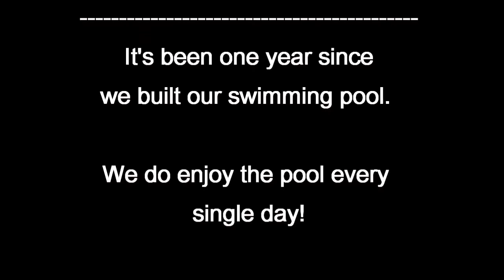How to build your own swimming pool. All process, step by step (in only 30 minutes) ( Part II )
We hope that you did enjoy our (Part I) video "Building your own swimming pool. All process, step by step"
It's been one year since we built our swimming pool. We love our pool and enjoy it every single day! Here is how the pool look like now.